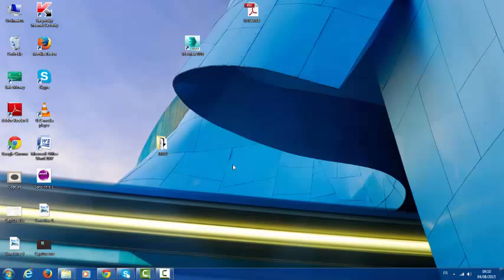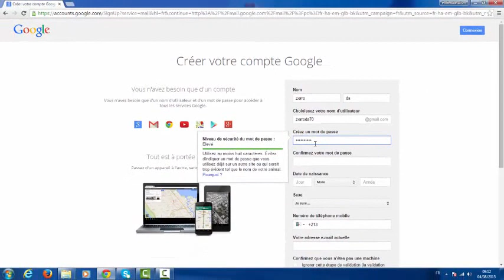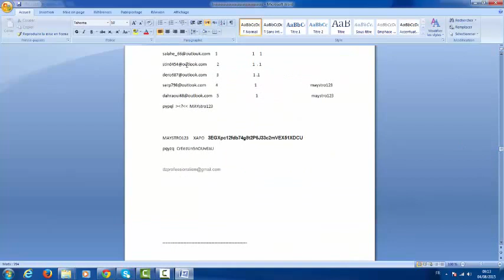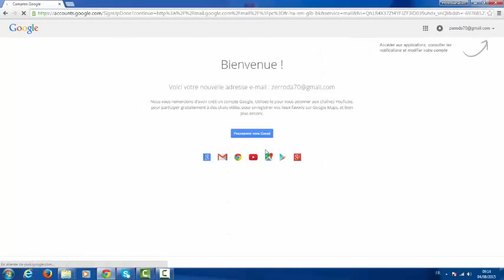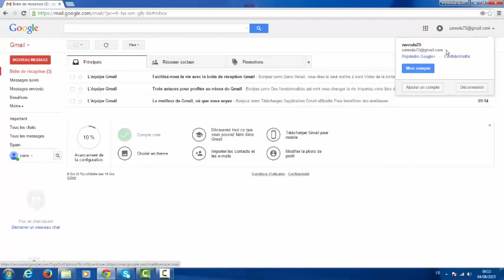How to Make Gmail Account (Gmail ID) Step By Step 2016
How to create a Gmail Account step by step. Easy and speed! Onle need 2 minutes ;) More info in:

Internet Mail (E-mail) is a very necessary in this 21st century of Information Technology . We must have an address in internet as we use to have a physical address in real world. Email account is same in internet world. Internet users are increasing day by day all over the world , so to get connected with friends , family or Officials we must have now an email account.

Today, we are going to learn how to make an email account in Gmail. Creating gmail account nowdays can be said to be creating a Google Account too. Gmai l is owned by Google.

Steps to Make Google Account / Gmail Account

Go to address bar of your internet browser - any of you are using either Google Chrome, Mozilla Firefox , Internet Explorer or Safari etc.
Type Gmail.com or Google.com
If you are in Gmail.com home page check at the top right corner there is a Sing Up button click on that. If you are in Google .com home page see at the top right corner sign in option. Click on that button. Then after opening new page check again at the op right corner , you will see a sign up button click on that.
Start Filling up the form --
Name

Your First Name, Last Name

Username

If at the word used for creating gmail id is not available then you can try another one. You can try others and if you like then even you can go with the suggested usernames. You can use numbers, symbols and alphabets to create gmail account.

Create Password

Choose a strong unbreakable password. It is suggested to use alphabets, numbers and symbols in the password for making its very strong password.

Use your date of Birth. There is no such strict age restriction for making Gmail account.

Gender

Select Your Gender -- male ,female or others

Phone Number

Please don't forget to input your mobile phone number. It is very very necessary and important t o use mobile phone number for creating gmail account. If any time in future someone tries to hack your account or get hacked or unknowingly someone is using your email id then with the help of your mobile phone you can reset your password. If your forget password in future then also your mobile phone is going to help you to create new password. Your Mobile phone will be only with you, so that no other people can reset or change the password of your gmail account .

Input Captcha Code

To prove yourself you are not a robot or automated software that creates email account, you have to enter captcha. Generally it is unreadable simply so carefully you have read the captcha. For easiness you can use Ctrl + Plus button for zooming the captcha so that you can easily read and write. After entering captcha code you can again use ctrl + minus for zooming down. Still if you can't figure out you can listen the captcha or get another captcha.

Choose Location

Choose the Country Name where you live. Generally this comes automatically tracking your place from where you are creating the email account. You can use other country also if you want so.

Agreement

Hit the Next Button twice and you are done. You will be redirected to Gmail Page or Google Homepage depending upong the place you hit the Sign Up button. If you are in Google homepage then see the top bar in black strip , you will see a Gmail button click on that you will be redirected gmail page.. Initially you will get 3 Emails from Gmail welcoming and teaching you how to use gmail and cutomize it..

मुफ़्त ईमेल अकाउंट कैसे खोलें? इस हिन्दी वीडियो में ईमेल अकाउंट खोलने की विधि सीखिए
how to hack gmail account
how to hack gmail password without any software
how to hack gmail accounts in very easy method
how to hack gmail account password step by step
how to hack gmail
how to hack gmail account without any software 2014
how to hack gmail account using cmd
how to hack gmail account without password
how to hack gmail password using backtrack 5
how to hack gmail account password without any software

how can create gmail account,

How to Create UNLIMITED Gmail Disposable Email Addresses.

Gmail has a bug that allows you to enter a + sign after your username followed by anything you wish.

create multip